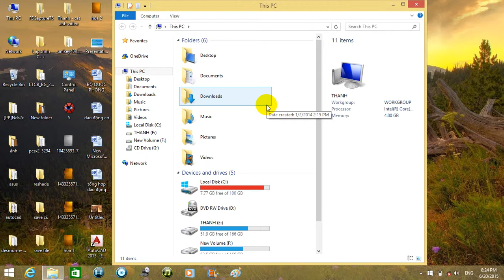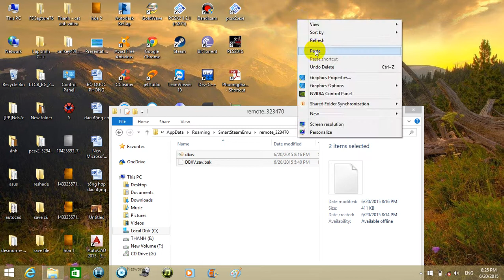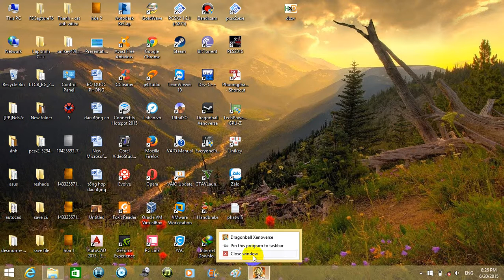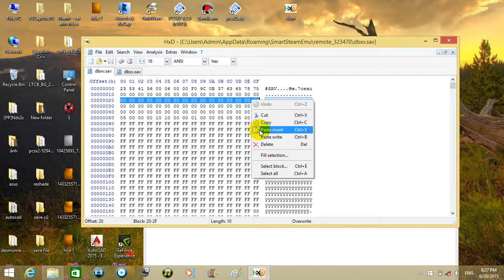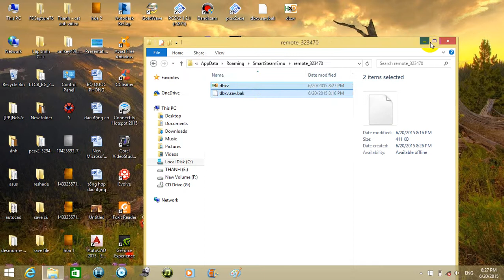How to edit save Dragonball Xenoverse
Nhớ tìm đúng vị trí save game. Công cụ để mở save game đây